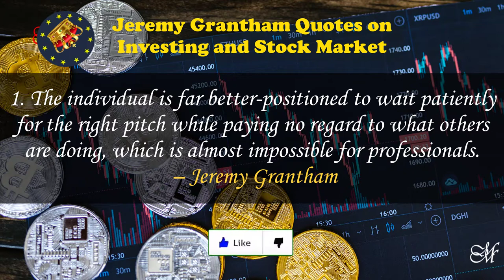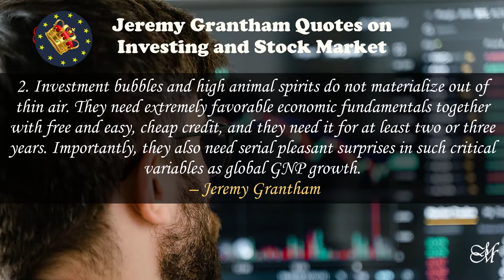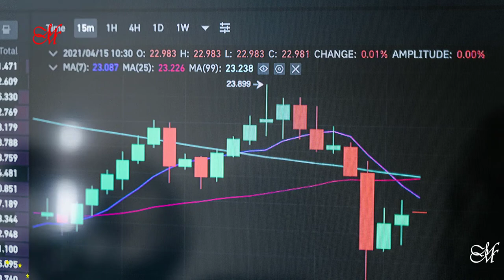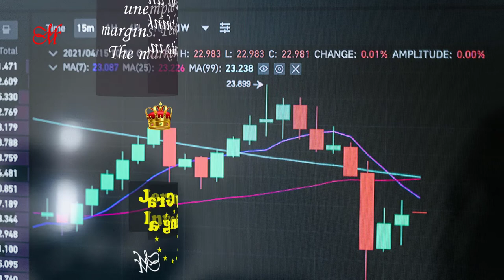*JEREMY GRANTHAM* - Jeremy Grantham Quotes on Investing and Stock Market